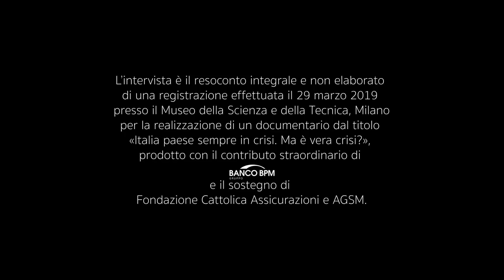Conversazione con Vittorio Colao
L'intervista è il resoconto integrale e non elaborato di una registrazione effettuata il 29 marzo 2019 presso il Museo della Scienza e della Tecnica di Mlano per la realizzazione del documentario "Italia paese sempre in crisi. ma è vera crisi?", prodotto con il contributo straordinario di Banco BPM e il sostegno di Fondazione Cattolica Assicurazioni e AGSM.
Intervista a cura di Sergio Noto, Dipartimento di Scienze Economiche